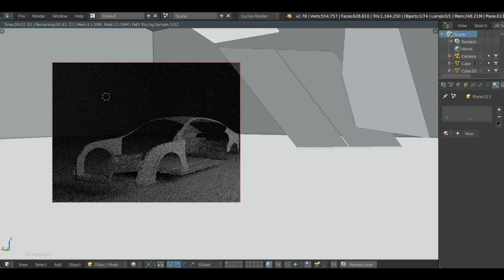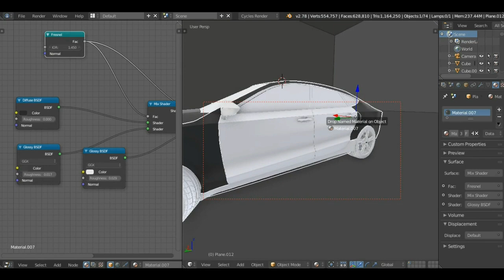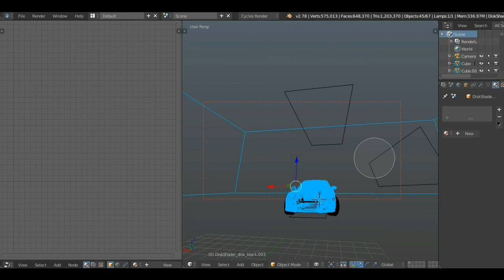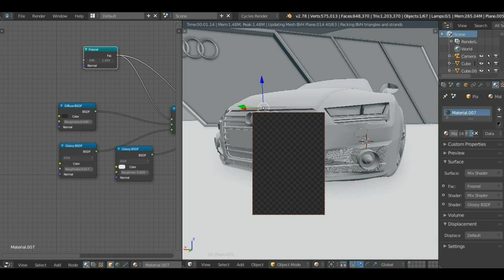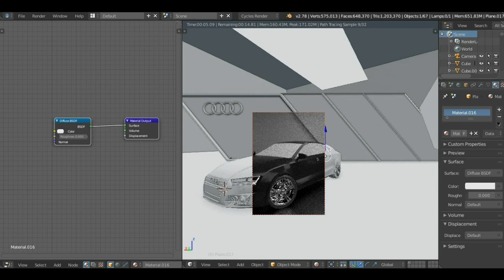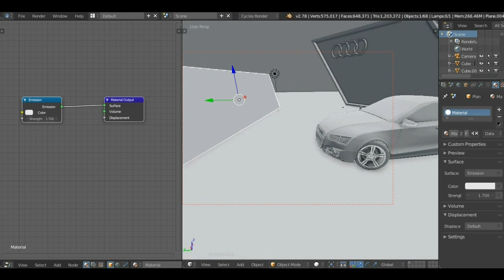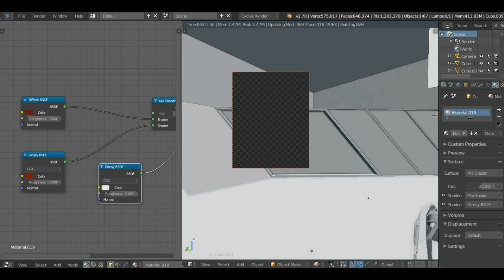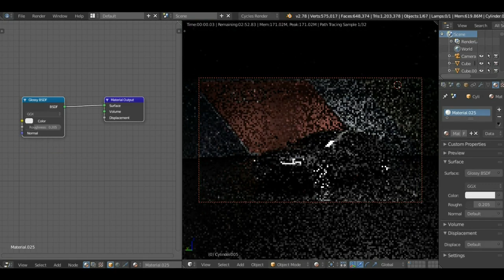Blender 3D | Audi A7 | Part 2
Time: 42m
Time speed modeling: 0h 7m
Faces: 612,431
Objects: 78
Render: Cycles

System specs:
3rd Generation Intel® Core™ i7-3630QM (2.40GHz 6MB Cache)
Windows 7 64
HDD: 500GB, 750GB, 1TB (5,400 rpm)
15.6" LED backlit FHD display (1920x1080)
NVIDIA® GeForce® GTX660M 2GB with DirectX® 11